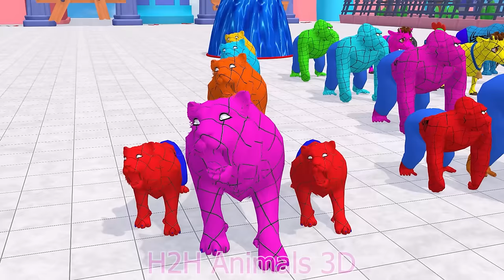Paint Animals Spider Man Cat Chicken Cow Gorilla Lion Elephant Dinasaur Fountain Crossing Animals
Hello All Friend...

My Channel : H2H Animals 3D ☞ Do not Reup.